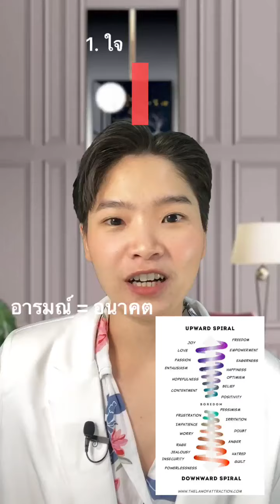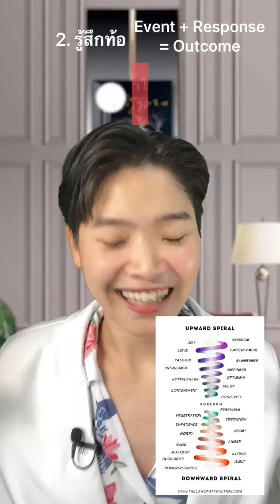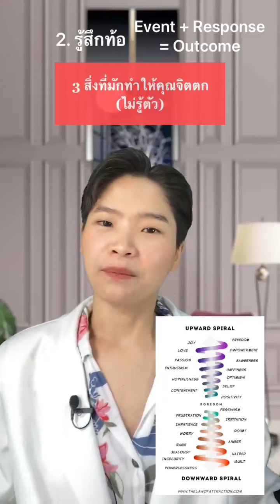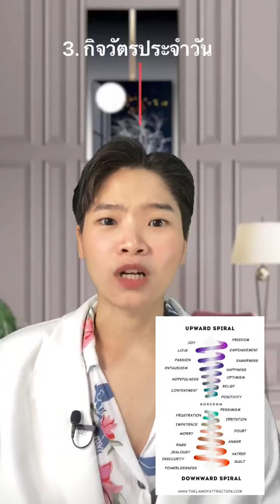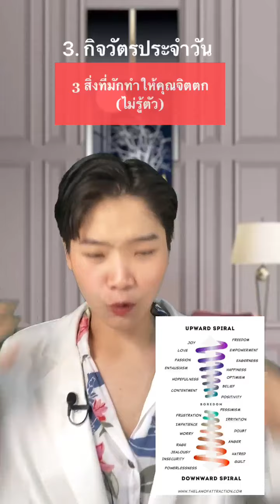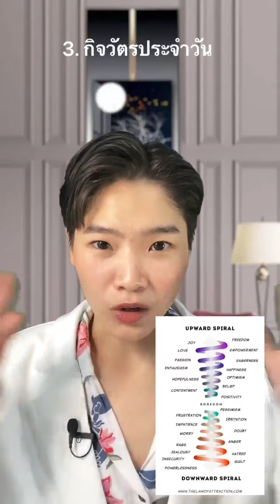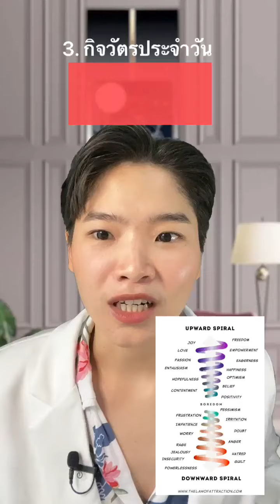3 สิ่งที่มักทำให้คุณจิตตก (ไม่รู้ตัว)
ต้องการปรึกษาส่วนตัว/คำถาม
ทักไปที่ Inbox หมอเฟิร์น
ทีมงานจะส่งรายละเอียดให้ค่ะ 😊

หรือกดลิ้งด้านล่างนี้